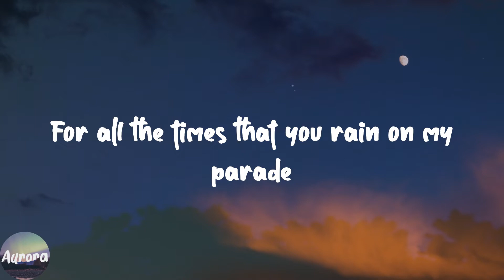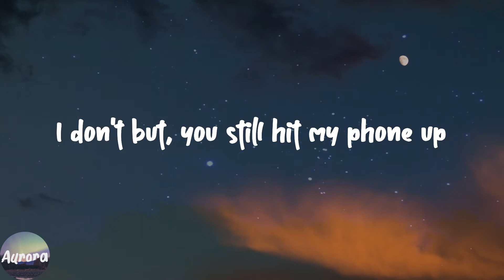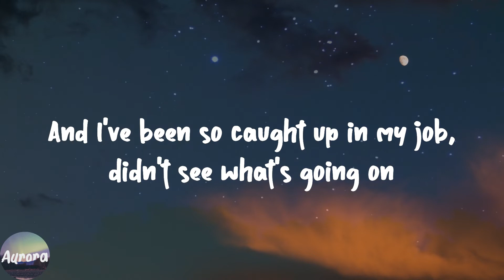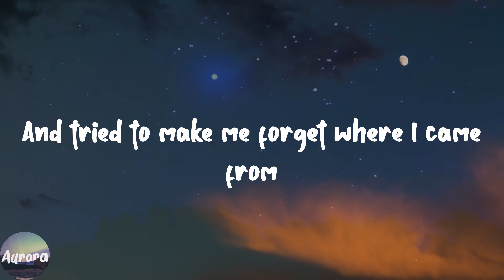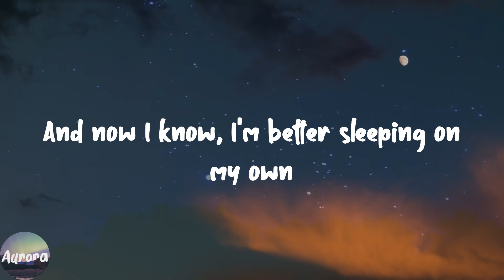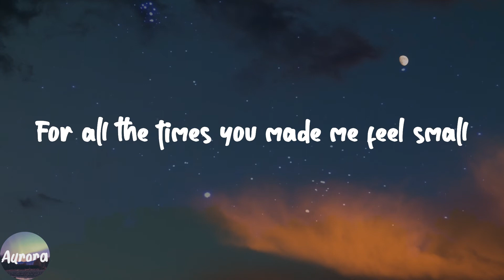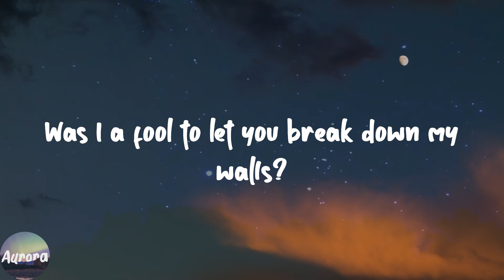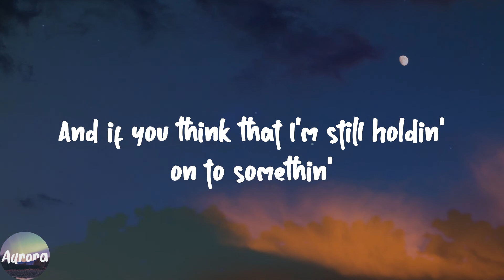Love Yourself - Justin Bieber (Lyric Video)